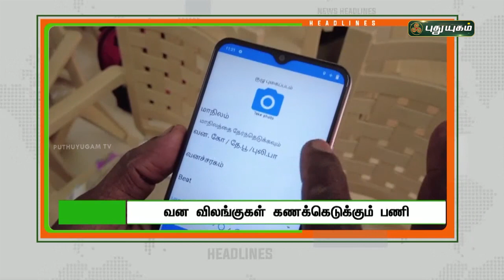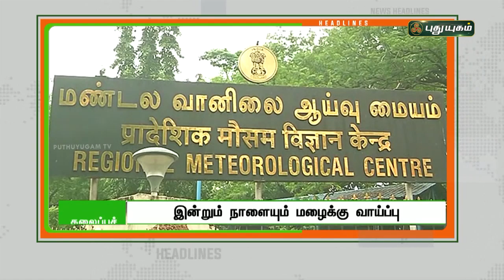8 மணி தலைப்புச் செய்திகள் | 8 PM News | 25/01/2022 | PuthuyugamTV